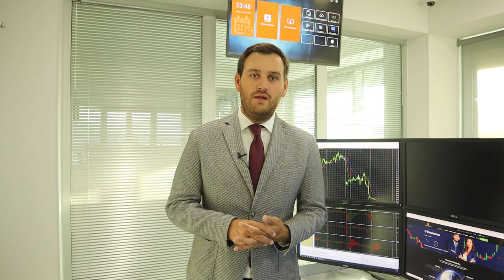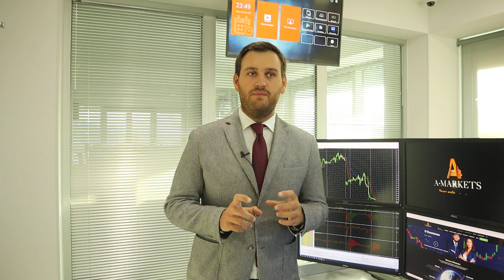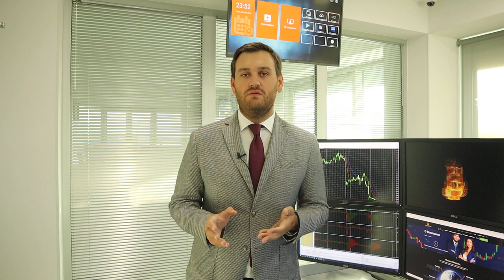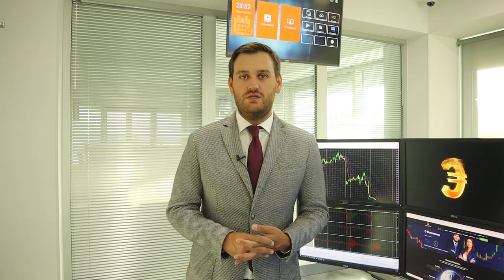ФРС обвалил доллар. Что дальше? | AMarkets